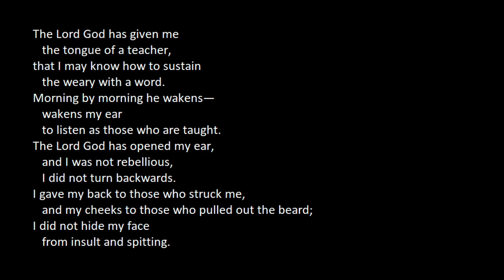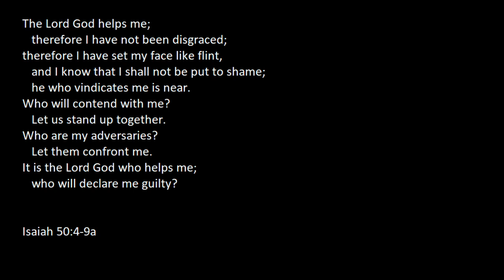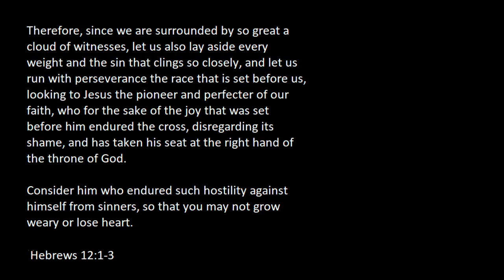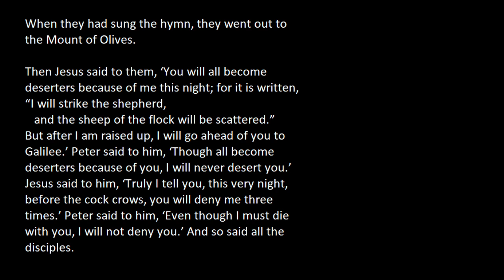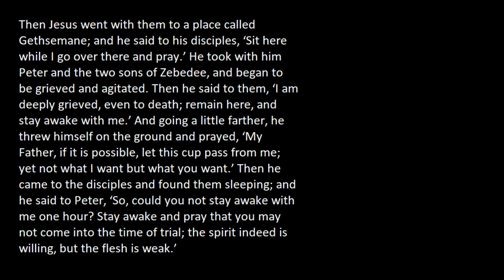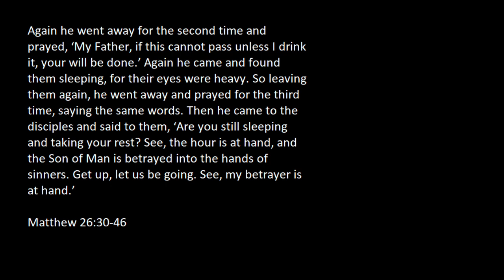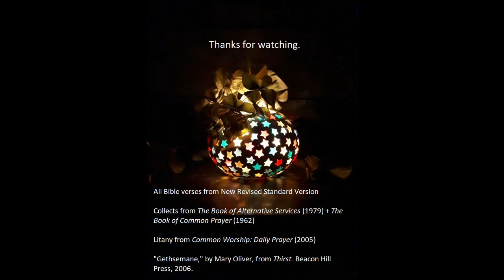Evening in Gethsemane 2020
Since we're socially isolating for Holy Week 2020, I decided to share this year's service on Youtube.

All hymns by Jacques Berthier of the Taize community.
Readings from the NRSV Bible and Mary Oliver.